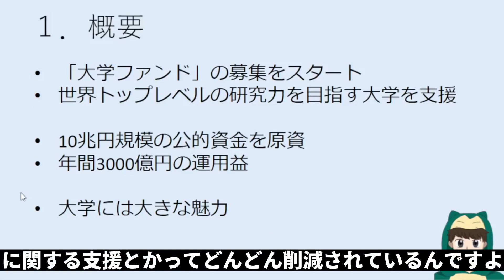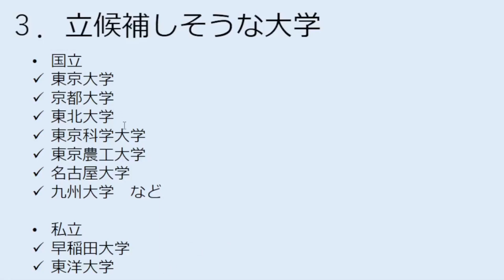【10兆円大学ファンド】概要・背景・大学候補・研究費の闇について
【10兆円大学ファンドに関する記事】